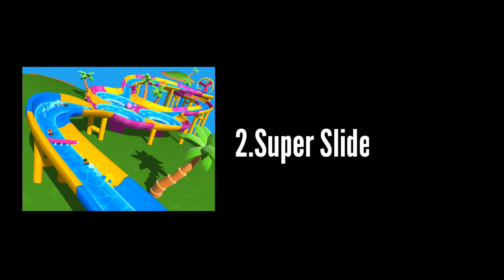🤯🏁 Tips and Tricks | News Pro Tips 0.44, shortcuts In Stumble Guys Part 1